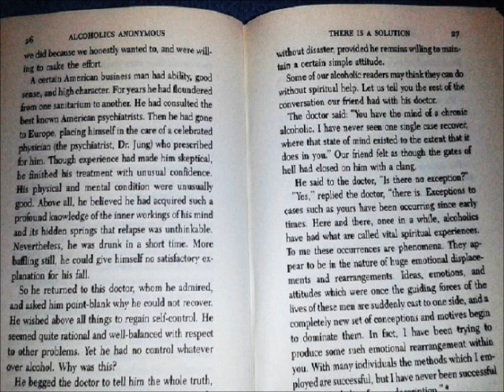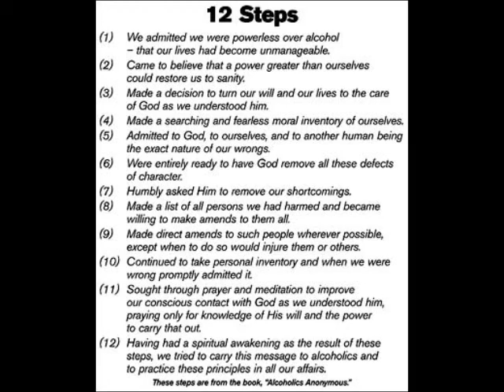AA History - Rowland Hazard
Rowland Hazard was Bill Wilson's grandsponsor and a vital link in the creation of Alcoholics Anonymous.